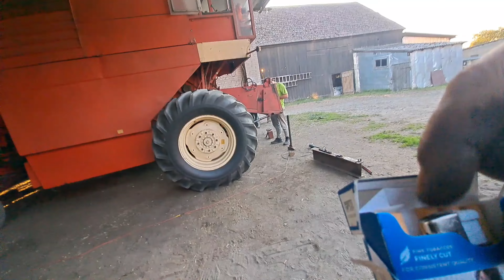PIERWSZA MAŁA AWARJA KOMBAJNU Nr.1 ŻYTO MOKRE NIE KOSIMY.